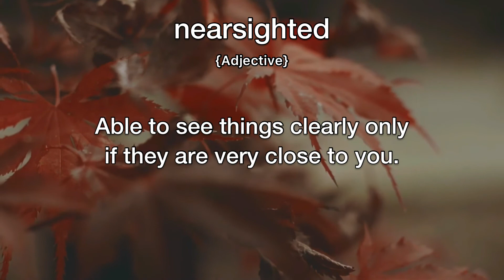Nearsighted Meaning | Definition of Nearsighted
- What is the meaning of Nearsighted
- What is the definition of Nearsighted
- How to pronounce Nearsighted
- How to say Nearsighted